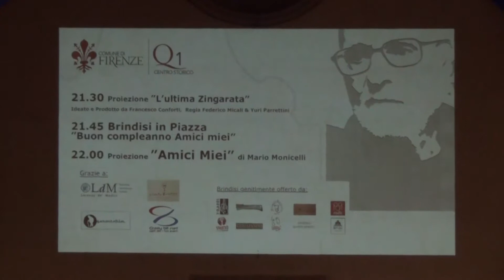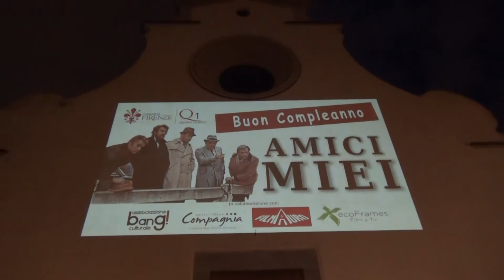Buon compleanno Amici Miei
Firenze - Piazza Santo Spirito, proiezione del film "Amici Miei" di Mario Monicelli. Un doppio motivo per trovarsi in piazza a guardare un bel film. Sono passati 40 anni dall'uscita del film ed è il centenario dalla nascita del grande regista.